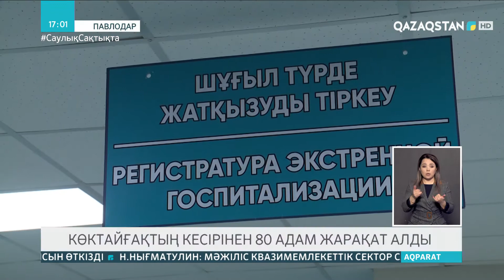Павлодарда көктайғақтан бір тәулікте 80 адам жарақат алды